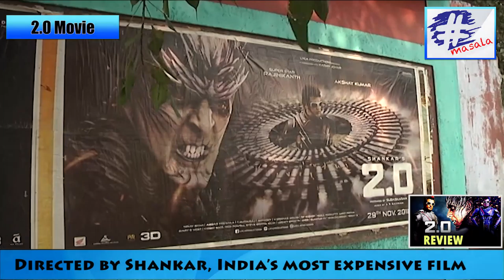2.0 Movie QUICK REVIEW | First Day First Show | Rajinikanth, Akshay Kumar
2.0 Movie QUICK REVIEW | First Day First Show | Rajinikanth, Akshay Kumar